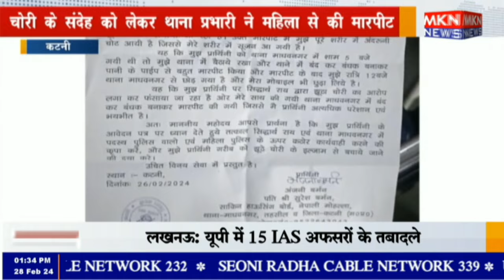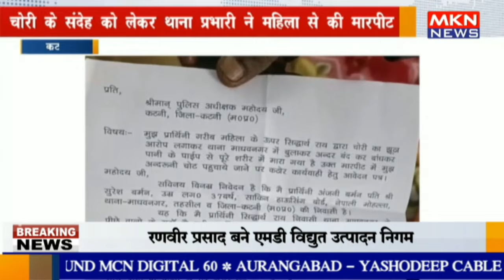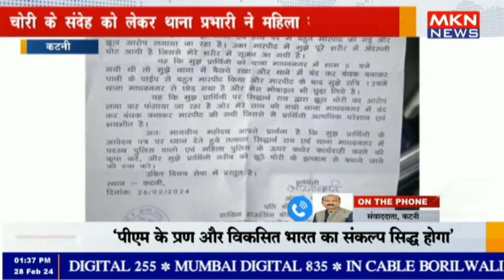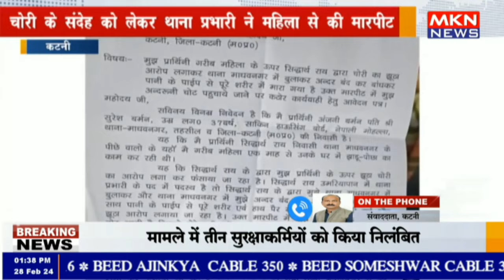कटनी - चोरी के संदेह को लेकर थाना प्रभारी ने महिला से की मारपीट